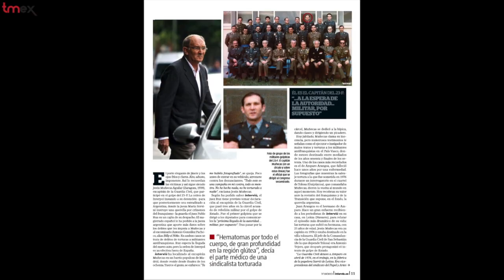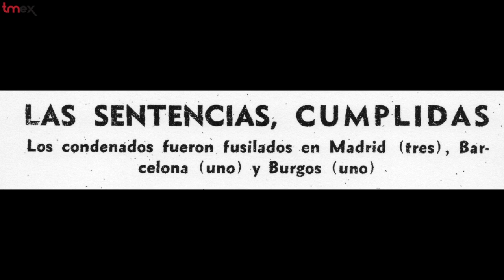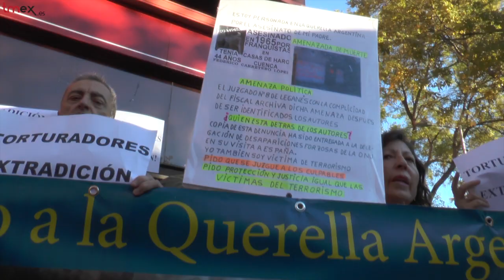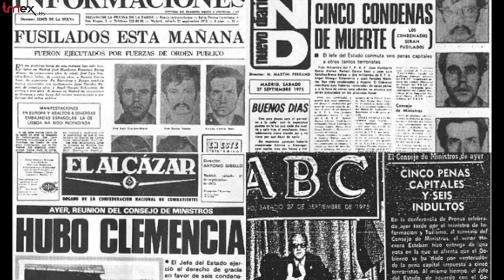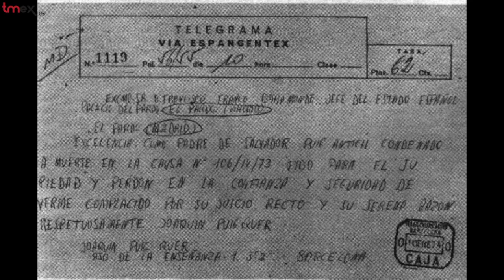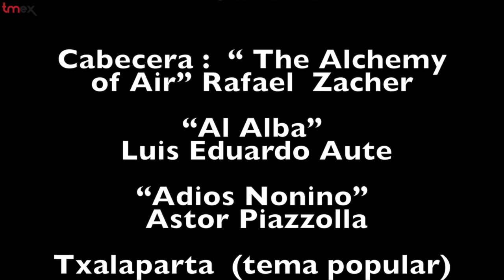Haciendo memoria - Querella argentina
Más de 3 años tiene la "Querella Argentina" desde que el 14 de abril de 2010, amparados por la legislación internacional sobre Derechos Humanos, tres familiares de víctimas españolas acuden a la justicia argentina para interponer denuncia contra los crímenes del franquismo. Desde entonces, con los abogados Carlos Slepoy y Ana Messuti en Madrid y un numeroso grupo de abogados en Argentina, han ido sumando más casos para conseguir verdad, justicia y reparación. Actualmente hay unas 200 demandas y otras tantas están en tramitación.

A primeros de diciembre se ha producido un momento histórico: dos torturadores del franquismo declaran en la Audiencia Nacional, ante la petición de extradición a Argentina para ser juzgados por la jueza Servini de Cubría, que investiga los crímenes de lesa humanidad y el robo de bebés en España durante el periodo comprendido entre los años 1936 y 1977. Esta es hoy la única causa abierta en el mundo contra el franquismo.

Presentes en la Audiencia pudimos comprobar el trato a las víctimas, que no pudieron ver la llegada de sus torturadores al juzgado, ya que fueron multadas y expulsadas a más de 100 metros. Mientras, Antonio González Pacheco, alias "Billy el Niño", y el ex guardia civil Jesús Muñecas, golpista en el 23 F, llegaban y se iban en coches oficiales.
Esto ha coincidido con el viaje a Buenos Aires de una representación de CEAQUA, Coordinadora estatal de apoyo a la Querella Argentina. Entre ellos ha viajado Ascensión Mendieta que ha cumplido en el vuelo 88 años en busca de la justicia que aquí le es negada. Durante una semana, doce querellantes han prestado declaración ante la jueza y, a su vuelta, nos han contado sus impresiones.